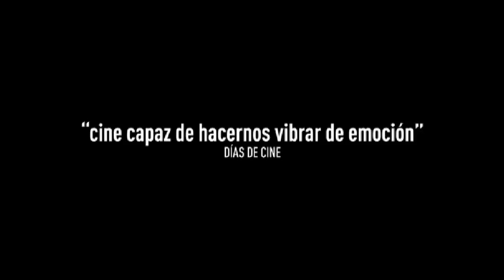FESTIVAL DE CINE PRESENTACIÓN DE TECHO Y COMIDA